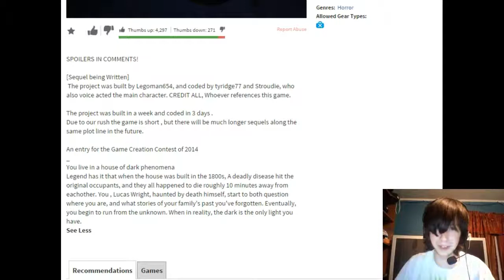Castle Plays: ROBLOX Episode 1 [What a scary baby...]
Well this was a fun experience...

Hope you enjoyed the video as much as I enjoyed recording it..Besides the fact I didn't like the game.

If you guys want to play this game, it's called: [GCC] Confined, a Story of Death and Shadows
Oh, you wanted a link? Why didn't you say so!

Have fun!

..Also, that kid scared me inside more than I showed..